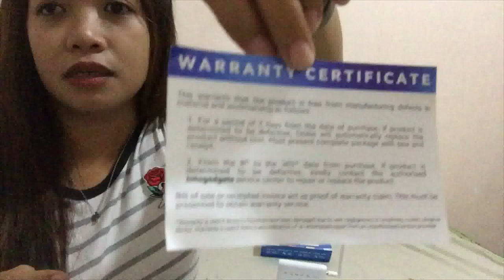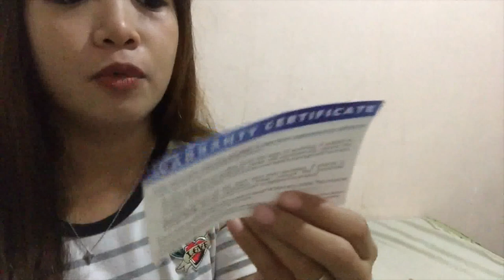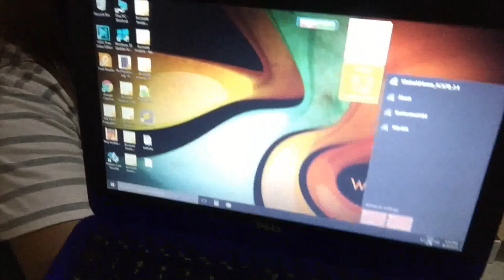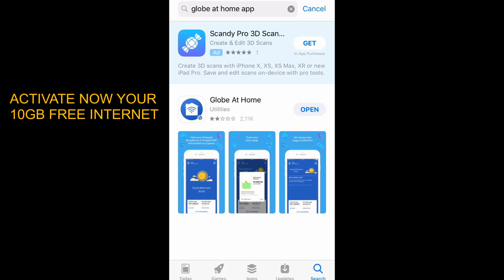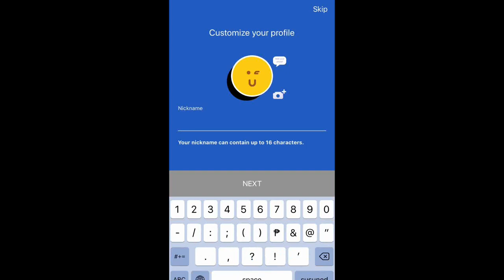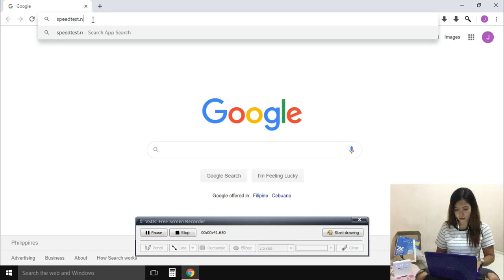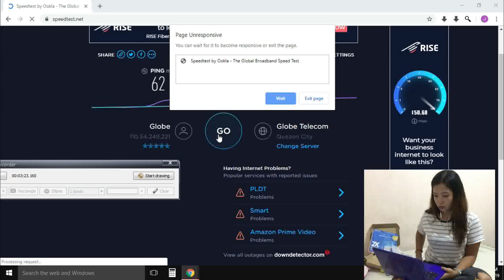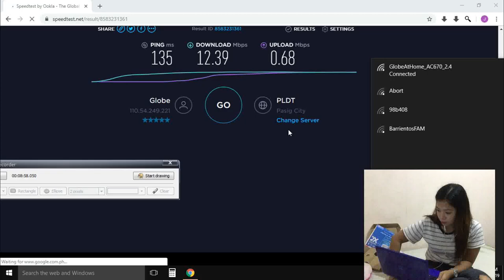GLOBE AT HOME PREPAID ANTENNA (UNBOXING ACTIVATING SPEED TESTING)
Hi madlang viewers! this is jessy and I hope you like my video.